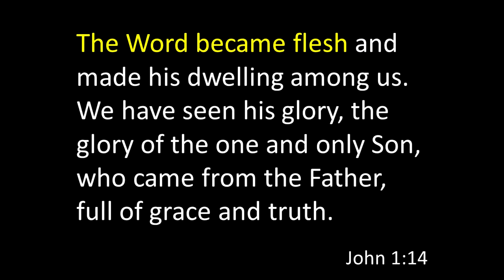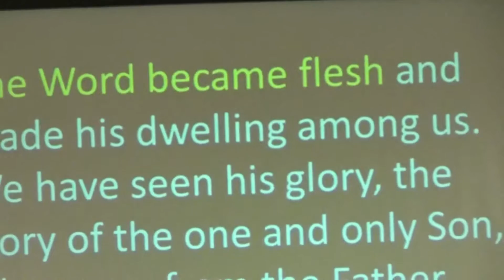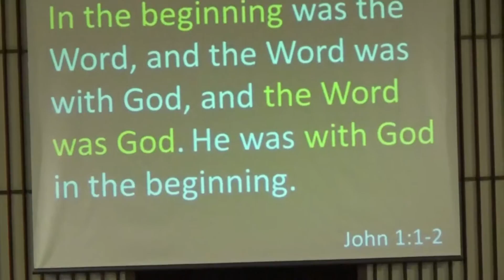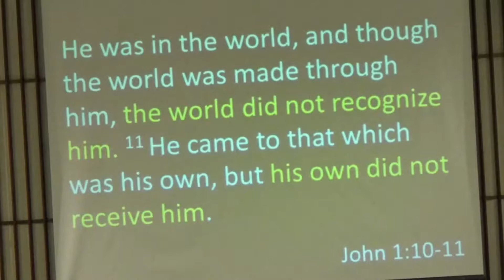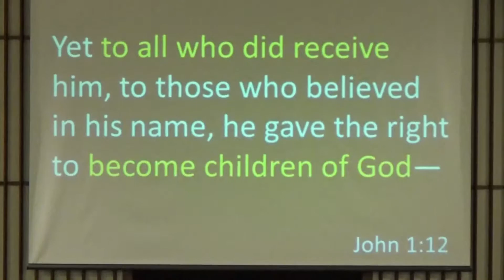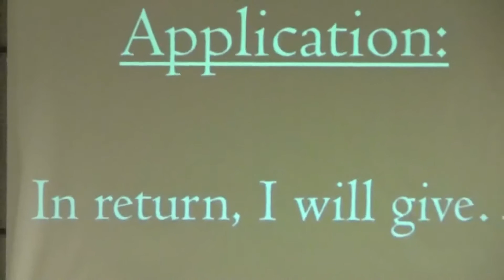12 4 2016 God Is Here